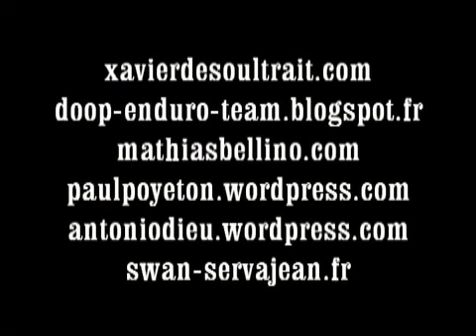chabreloche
chabreloche, enduro riding is not a crime with de Soultrait Bellino Barberger Dieu Demaria Servajean Morteveille Poyeton